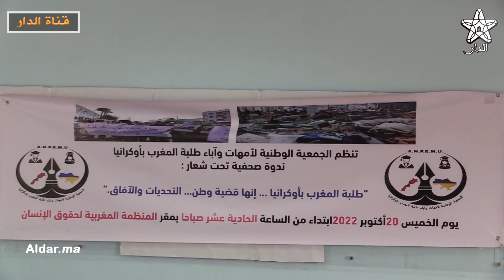معاناة الطلبة العائدين من أوكرانيا تتواصل الأولياء يكشفون التحديات والآفاق وعدم الإدماج